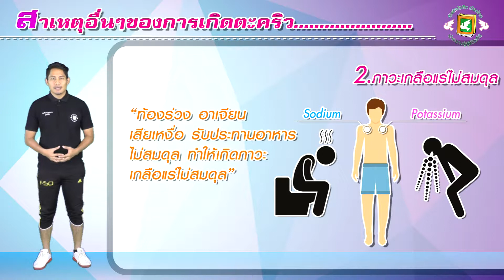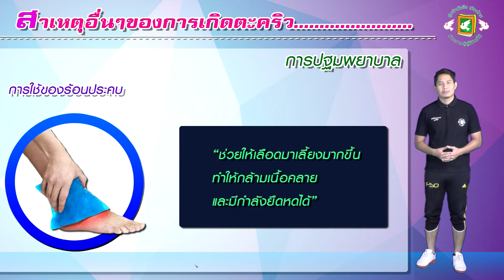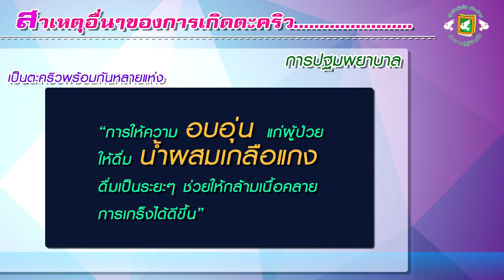022-การปฐมพยาบาลจากผู้ที่ได้รับบาดเจ็บจากอาการตะคริว